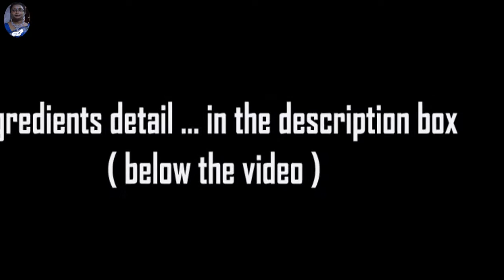Jeera Rice Restaurant Style | Bengali Cuisine | জিরা ফ্রাইড রাইস | ENGLISH SUBTITLE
Jeera Rice | How To Make Restaurent Style Jeera Rice | Flavoured Cumin Rice | Jeera Rice Recipe

Ingredients Of Jeera Rice | How To Make Restaurent Style Jeera Rice | Flavoured Cumin Rice | Jeera Rice Recipe

1. Cooked Fine Non – Sticky Basmati Rice – 1 Big Bowl
2. Chopped Green Chillies – 1 Tbsp ( Adjust To Ur Taste )
3. Chopped Coriander Leaves – 2 Tbsp
4. Ghee – 1tsp
5. Refined Oil – As Required
6. Salt – To Taste

Tempering Of  Jeera Rice | How To Make Restaurent Style Jeera Rice | Flavoured Cumin Rice | Jeera Rice Recipe

1. Cumin Seeds – 1 ½ Tsp
2. Cloves 4-5
3. Green Cardamoms – 3
4. Black Pepper – 6
5. Cinnamon Stick – 1 Medium Size